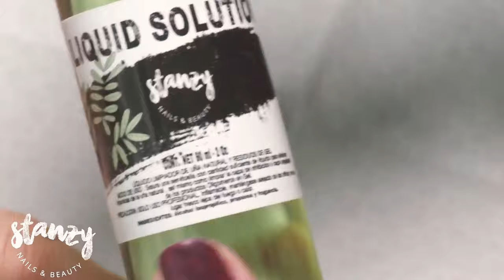Como hacer una uña Escultural con Acrílico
Realiza una uña escultural en formato de Salón
Todos los productos utilizados puedes encontrarlos con nuestros Distribuidores Autorizados.